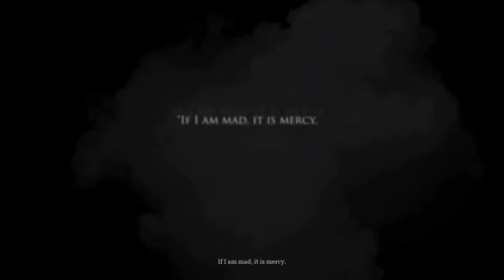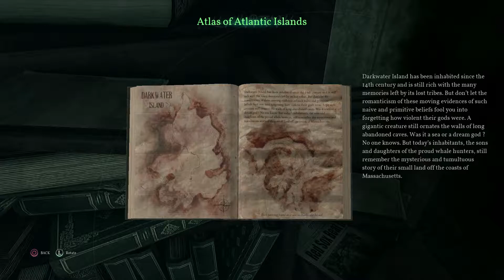Call of Cthulhu | Ep 1: Introducing Edward Pierce | Blind Playthrough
This is my blind playthrough of Call of Cthulhu: The Official Video Game.

I went in to this project without researching anything about the game beforehand. The only things I had read about it, were two reviews(Gamereactor and IGN), to decide if I was gonna purchase it or not.

These videos are unscripted, unedited and feature my very first playthrough of the game.

I didn´t consult any online walkthroughs, videoguides or any other means to help me through the game.

I had great fun creating this. And I must say it was an interesting challenge to do a live commentary whilst recording the game. And I hope you will find it enjoyable as well.

This playthrough was recorded on a PS4 Pro and if you go to video settings, you can enjoy this video in 1080p and 60 fps.

Recorded at Natas Sinep Studios

Wolfman Gaming logo designed by ThePoka